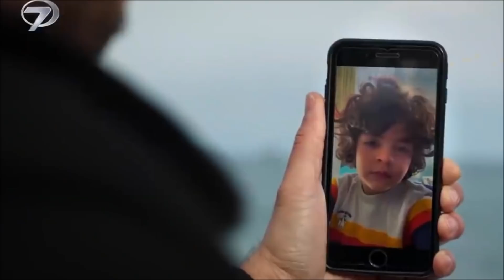Legacy (Emanet) 337.Tráiler episodio - ¿Cómo volverá la memoria de Seher?